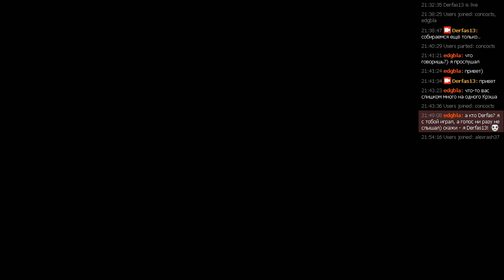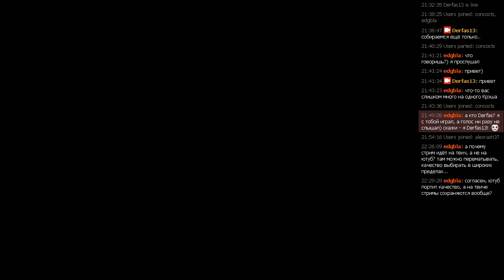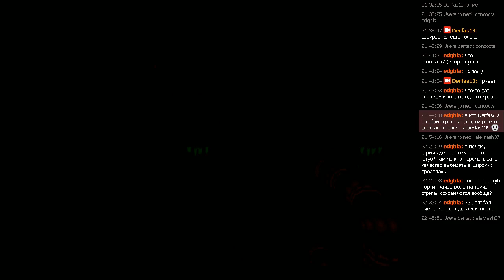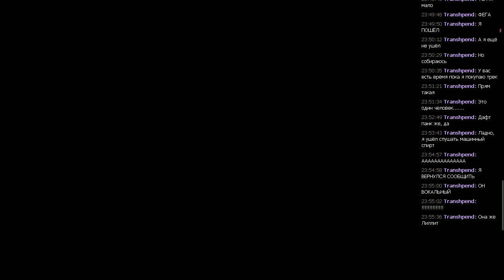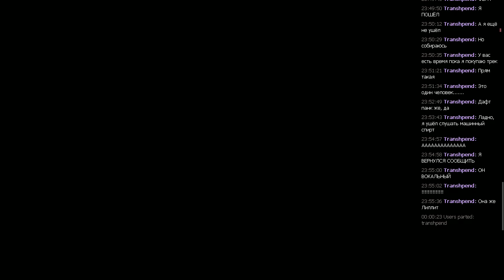7h Online #142 - Crash Bandicoot (Part 4) [PS1]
К примеру / Something like:

Crash Bandicoot N. Sane Trilogy Steam Ключ / Key